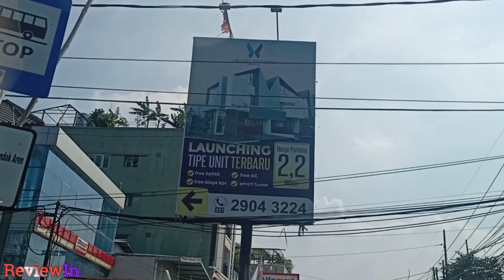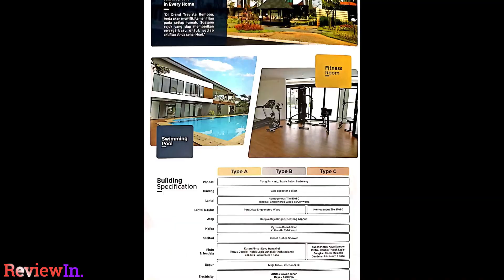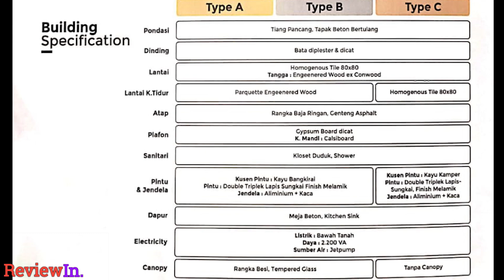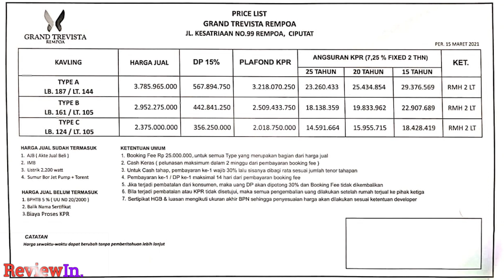Review Perumahan Exclusive 15 menit ke Pondok Indah & MRT |Grand Trevista Rempoa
Halo gaes..
Kali ini gua mau review Perumahan Grand Trevista, rumah eksklusif di selatan Jakarta.

Perumahan ini sekitar 10 menit dari MRT Lebak Bulus, Jakarta Selatan. Fasilitas yang diberikan yakni club house (kolam renang dan fitness center).

Tidak hanya itu, perumahan ini jg dilengkapi dengan smart home system seperti smartdoor lock.

Maps Lokasinya

info marketing

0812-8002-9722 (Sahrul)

Gaes tonton videonya sampai habis ya biar kalian tau gimana perumahannya.
Karena bs bikin gua lebih semangat untuk buat video2 lainnya. Juga jangan lupa nyalakan lonceng notifikasi agar tidak ketinggalan video2 gua selanjutnya.